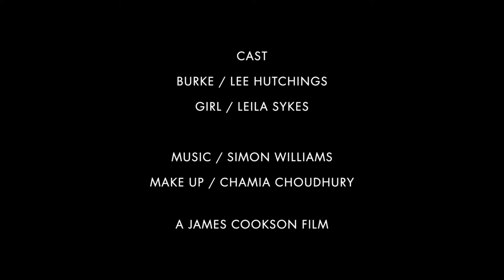See/Saw - Short/Horror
See/Saw - Short/Horror - 2012

A street thug who kills a woman for her purse gets more than he bargained for.

See/Saw was distributed on the Silent House BluRay and DVD release within the UK and Europe.

See/Saw was the winning entry to the Shooting People Silent House competition. It was distributed on the Silent House BluRay and DVD release within the UK and Europe.

There were three rules, it had to be a horror, max 90 seconds in length and it needed to look like one take.

Cast
Lee Hutchings
Leila Skyes

Make-Up
Chamia Choudhury

Music
Simon Williams

James Cookson